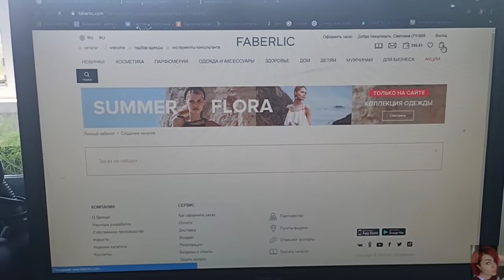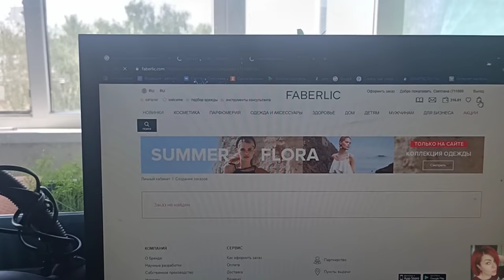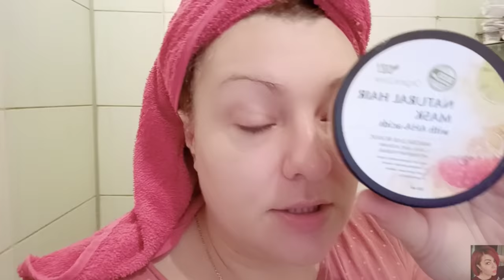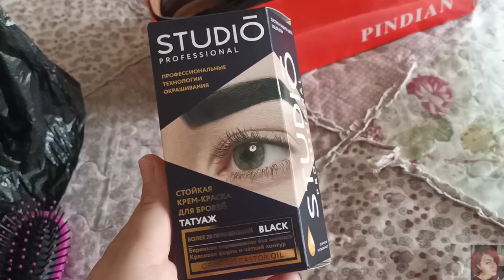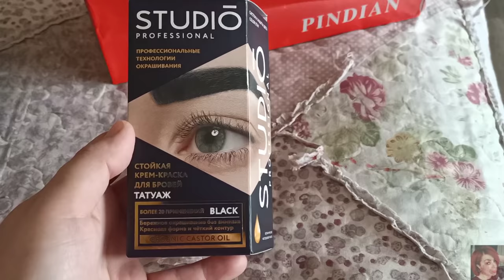VLOG #2: СТОЙКАЯ КРАСКА ДЛЯ БРОВЕЙ! АЛЬГИНАТНАЯ МАСКА Organic Zone. ПОКУПКИ, ОКРОШКА-любимый рецепт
ВСЕМ ПРИВЕТ!!!
В этом видео продолжаем тестировать средства Organic Zone, нужные покупки, самая стойкая краска для бровей, готовим окрошку, красим брови, АЛЬГИНАТНАЯ маска и средства для восстановления волос от органик зон.